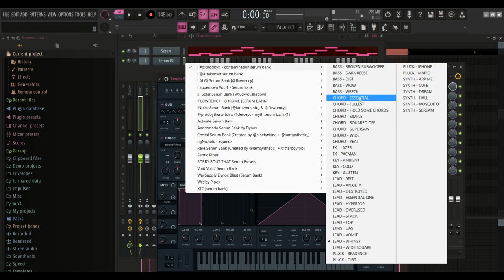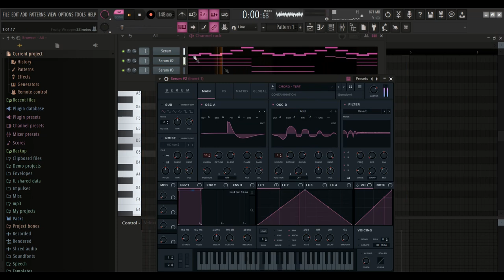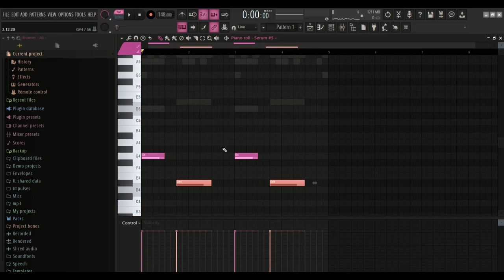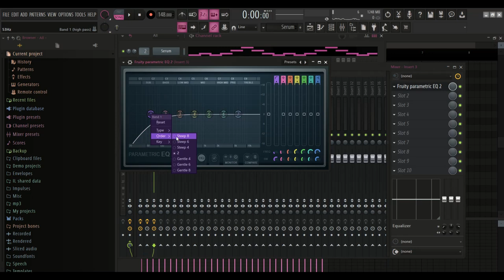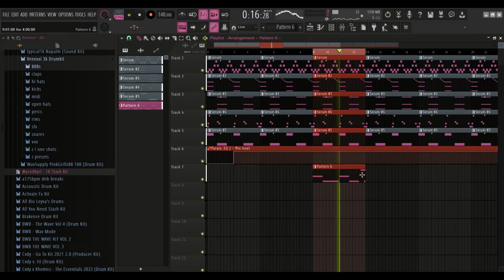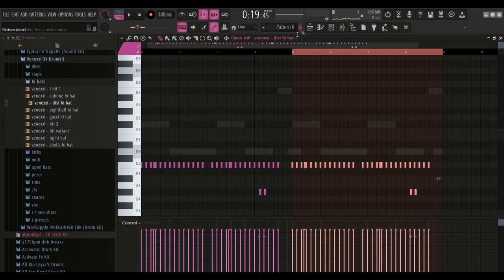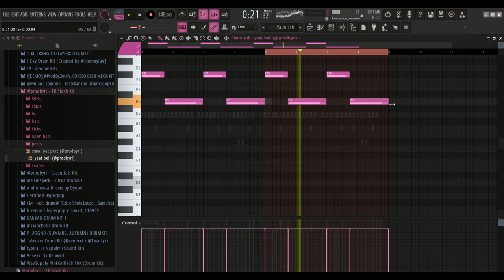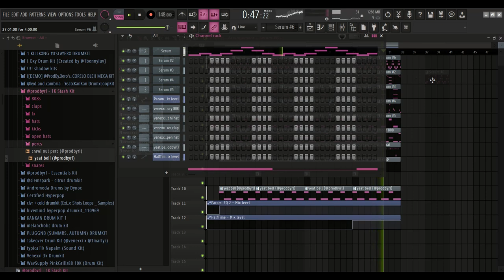How To Make YEAT TYPE BEATS With My NEW SERUM BANK - SILENT COOKUP (FL Studio)